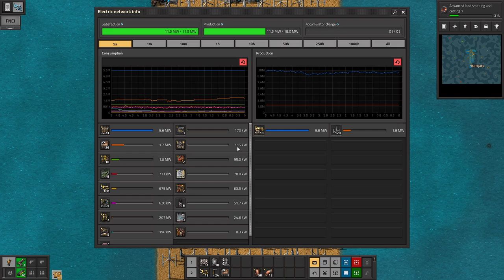Factorio Sea Block Ep. 006: Real ore smelting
no more ghetto stuff